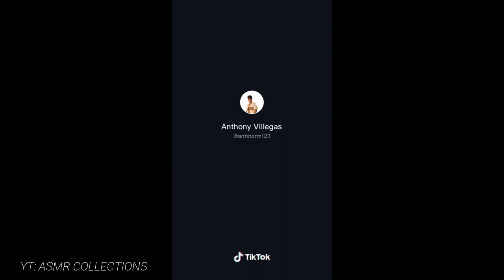Videos i forgot i had saved on my phone pt. 2